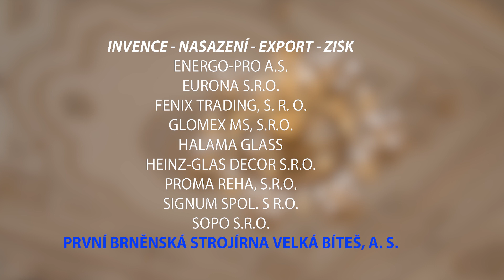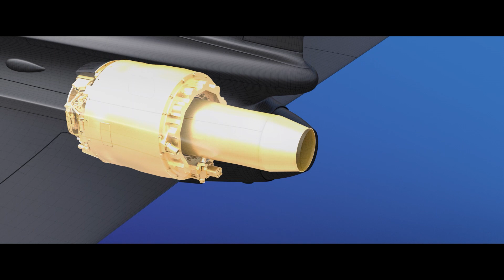První brněnská strojírna Velká Bíteš - ČESKÝCH 100 NEJLEPŠÍCH 2020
Hlavní město České republiky – Praha, a především Pražský hrad patří ke kulturním pokladům, které připomínají tisícileté dějiny českého království a stoletou historií Československa. Právě zde se je již od nepaměti, z rukou králů či významných představitelů, udělují ty nejvzácnější medaile a ocenění.
V těchto reprezentačních prostorách již téměř čtvrt století vyhlašovala panevropská společnost COMENIUS výsledky prestižní soutěže „ČESKÝCH 100 NEJLEPŠÍCH“, LADY PRO a GENTLEMAN PRO. Právě tady měli obdržet vyznamenaní své diplomy. Ale coronavirus a s ním spojená opatření a restrikce mnohé změnili.
Soutěž Českých 100 nejlepších 2020 se musela obejít bez slavnostního galavečera. Dne 27. listopadu proto byly všechny výsledky soutěže uveřejněny v řadě prestižních médií, včetně celostátních novin a České televize.
Hvězdou letošního ročníku ČESKÝCH 100 NEJLEPŠÍCH se stala akciová společnost První brněnská strojírna Velká Bíteš, která zářila v kategorii Invence – nasazení – export - zisk.
První brněnská strojírna (PBS) se zabývá vývojem a výrobou produktů a zařízení pro letectví, kryogeniku a energetiku. Je také přední evropskou slévárnou přesného lití, dodávající odlitky turbínových kol a lopatek pro vysokootáčkové stroje. Je také dodavatelem galvanických povrchových úprav. Hlavní produkcí PBS jsou turbínové pohonné jednotky pro letecký průmysl, které společnost navrhuje, vyrábí, montuje a testuje, v rámci vlastních kapacit, díky know-how získanému za 50 let letecké výroby. Společnost dodala již více než 14 tis. pohonných turbínových jednotek do více než 40 zemí světa.

Akciová společnost První brněnská strojírna Velká Bíteš se v soutěži nejlepších českých firem objevuje po řadu roků.

Rozhovory:
Ing. Karel Muzikář, CSc. - prezident společnosti Comenius
Radek Vondráček - předseda Poslanecké sněmovny PČR

Vyhlašovatel soutěže ČESKÝCH 100 NEJLEPŠÍCH:
COMENIUS - panevropská společnost pro kulturu, vzdělávání a vědecko - technickou spolupráci